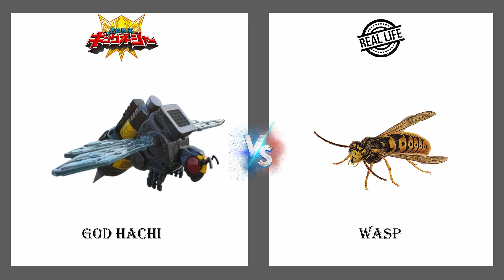UPCOMING super sentai Ohsama Sentai KingOhger Zords vs REAL LIFE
Ohsama Sentai King-Ohger Zords in REAL LIFE